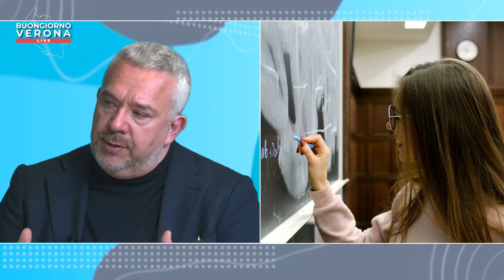BUONGIORNO VERONA - CRISTIANO PERALE - Presidente "It's Red Academy"